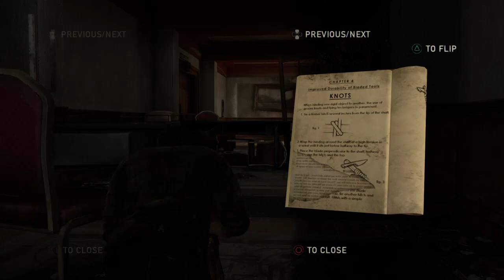THE LAST OF US GAMEPLAY PART 17 NO COMMENTRY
The Last of us Gameplay Walkingthrough and the story for play station 4 in HD.

The last of us is a third-person survival/action video game developed by Naughty Dog centered around a modern plague decimating mankind.Nature encroaches upon civilization,forcing remaining survivors to kill for food,weapons, and whatever they can find. joel,a ruthless survivor , and ellie, a brave young teenage girl who is wise beyond her years must work togeather to survive their westward journey across what remain of the united states.The last of us infected Include: clickers,stalkers,Runners while the rest are survivors,scavengers and The military.